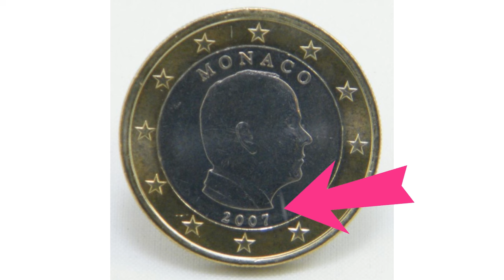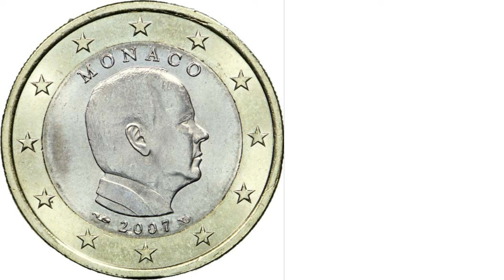VALEUR pièce RARE de 1 EURO MONACO 2007 ?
Le GADOURY 2023
100 Capsules pour Monnaie et la Boîte de Rangement pour Collection de Pièces :

 sur cette vidéo : VALEUR pièce RARE de 1 EURO MONACO 2007 ?

▬▬▬▬▬▬▬▬▬ CONTACT EMAIL ▬▬▬▬▬▬▬▬▬▬